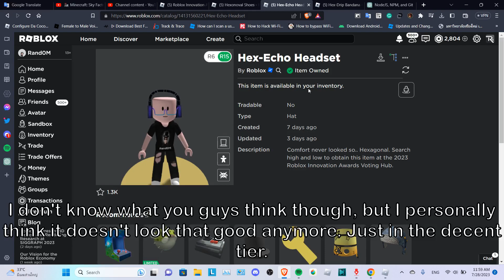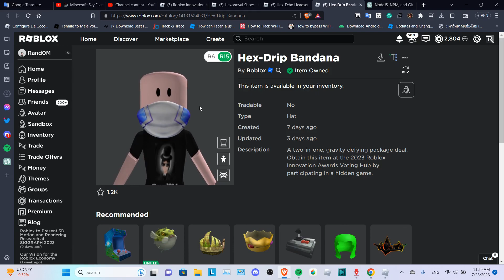How to get Hexonoval Shoes, Hex-Echo Headset & Hex-Drip Bandana for free! (ROBLOX INNOVATION AWARDS)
My bro discord link (Up to you if you wanna join)